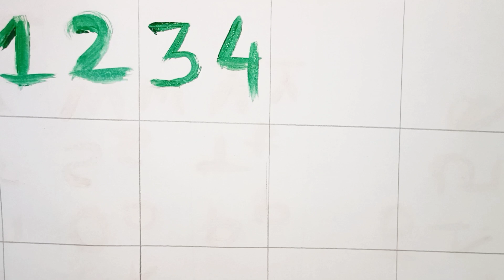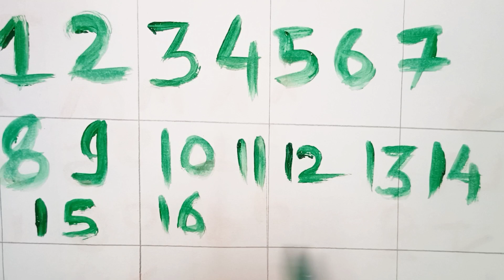1234 number song |1-20 number song | 1-20 counting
1234 number song |1-20 number song | 1-20 counting number #12345

Counting Numbers | 123 learning for kids | 1-15 | 123 counting for kids

Hello kids
 @Toon Tun Tv   Today's video we are going to learn about numbers We Will see that how do we write our favorite numbers So let's begin

Your query :
 In this video we will be solving the following question
 * How do we write numbers ?
* How do we write numbers 1-20 ?

 learn numbers
 learn numbers
 learn colors
 123 counting
 1234 song
12345
number songs
 number 1-100
 numbers for kid
 12345 rhymes
12345 kids songs
 123 counting for kids
 123 counting song